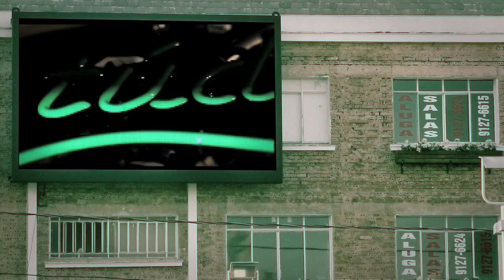Estúdio A - Tangos e Tragédias - Parte 1/3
Oriundos da Sbórnia pós-acidente nuclear, conheça as desventuras do Maestro Plestkaya e do violinista Kraunus Sang. Saiba também até que ponto os personagens se misturam com os criadores.